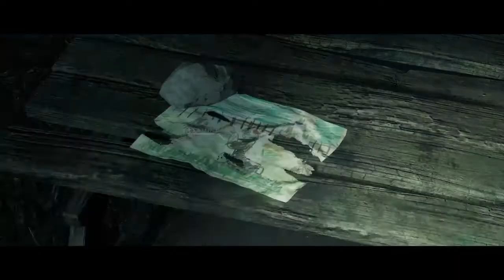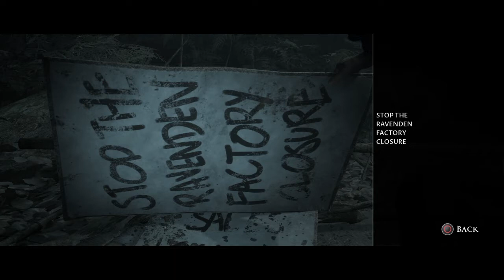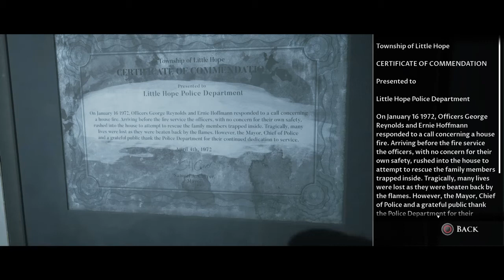LITTLE HOPE - CONSIDERED OPINION - PART 3-no commentary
LITTLE HOPE - CONSIDERED OPINION - Choose all of the Head decisions -no comment